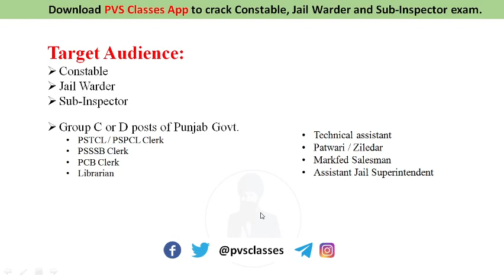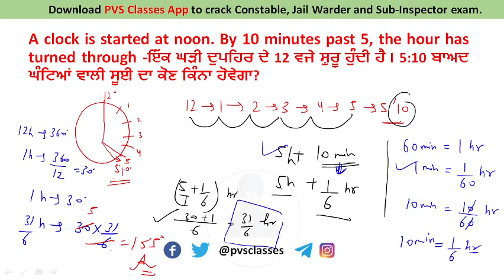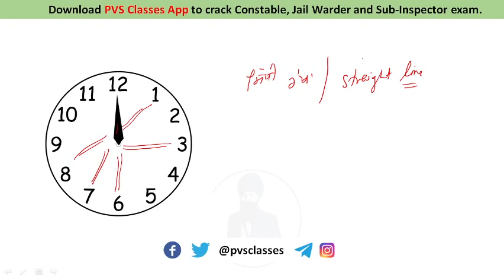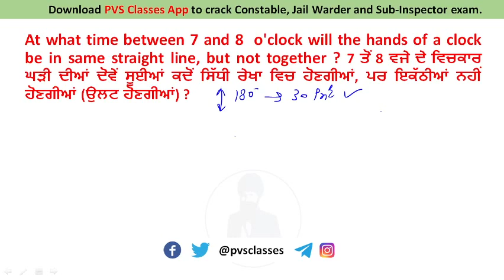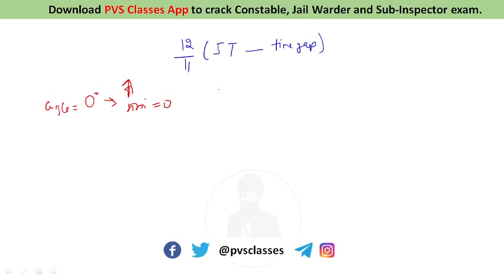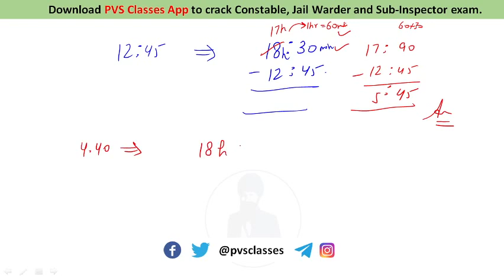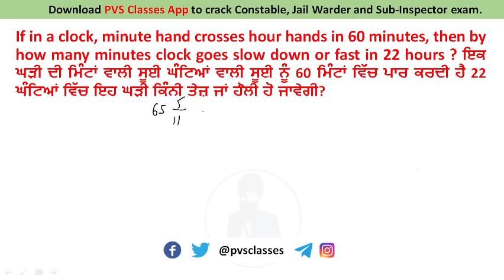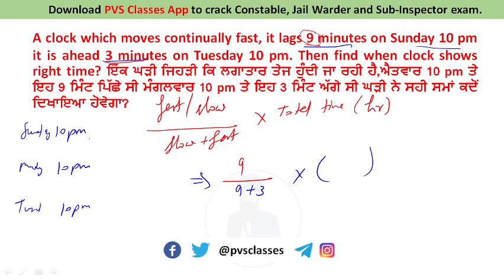Clock ਘੜੀ Punjab Constable Exam Preparation | Punjab jail warder recruitment 2021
ਪੇਪਰ ਦੀ ਸਾਰੀ ਤਿਆਰੀ ਕਰੋ ਪੰਜਾਬੀ 'ਚ | ਜੀਰੋ ਲੈਵਲ ਤੋਂ ਤਿਆਰੀ ਸ਼ੁਰੂ ਕਰੋ | ਸਿਰਫ MCQ ਰਟਨ ਨਾਲ ਬੇੜਾ ਪਾਰ ਨਹੀ ਹੋਣਾ ਜਿਹੜਾ ਮੇਹਨਤ ਕਰੂ ਉਹੀ ਸਰਕਾਰੀ ਨੌਕਰੀ ਲੱਗੂ | Do not miss it if you seriously preparing for Jail warder, Punjab police constable or Sub-inspector.

Course will cover complete syllabus i.e. GK, Maths, Reasoning, English, Computer etc. Free test series is also included in the course.